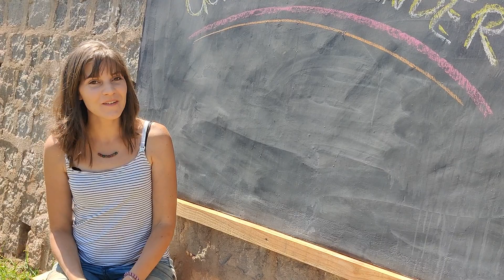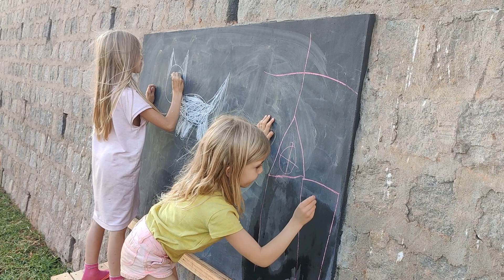VIPs in Madagaskar, wir stellen dir Rakoto vor.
Es gibt da noch jemanden, den wir dir unbedingt vorstellen müssen:
Rakoto!
Ein madagassischer Familienvater aus armen Verhältnissen, der für seine Frau und drei, inzwischen erwachsenen, Kindern sorgt (die beiden Söhne sind geistig beeinträchtigt und auf die Versorgung der Eltern angewiesen).
Bei uns hat er eine Festanstellung gefunden.
Warum wir ihn beschäftigen und wie wir es erleben, doch eher unverhofft mit noch einer Person mehr unseren Alltag zu teilen, erzählen wir dir in diesem Video.